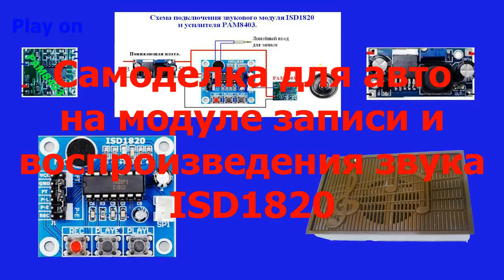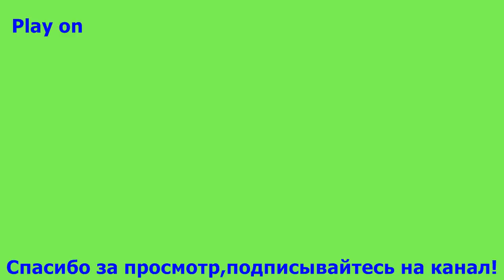Самоделка для авто на модуле записи и воспроизведения звука ISD1820\ voice recorder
Электронный модуль ISD1820 предназначен для записи и воспроизведения краткого голосового сообщения. Предназначен для установки в различные системы. Например, в автомобилях и холодильниках становится возможным достаточно просто реализовать функцию речевого сигнала «Дверь не закрыта!»или «Ручной тормоз включен!», в охранных системах упростить подачу сообщений, например «Нарушена охраняемая зона!». Добавив модуль в блок питания можно получать голосовые сообщения «Перегрузка по току!». Благодаря наличию микрофона звукозаписывающий модуль (с микрофоном на плате)
позволяет не только воспроизвести, но и записать речевое сообщение.

Кто еще не пользуется, советую официальный кешбек сервис AliExpress ePN CashBack
Или сюда реально можно не плохо зарабатывать на своих покупках, получаете назад до 7% от стоимости товара, вывод денег от 0,2 $.Теперь на этом сервисе подключились еще 40 крупных интернет магазинов.
Крутые и полезные товары из Китая. # isd1820 # voicerecorder понижающая плата товары Китай интернет #18650 Aliexpress # записьзвука
Питание 3 – 5 В. Длительность записи или воспроизведения 10 сек.
Кнопки управления: REC кнопка записи (нажать и удерживать кнопку для записи);
RLAYE кнопка воспроизведения  всей записи;
PLAYL кнопка воспроизведение фрагмента записи (нажать и удерживать для воспроизведения нужного фрагмента).
RPL перемычка для организации циклического воспроизведения.
FT перемычка для организации прямого воспроизведения звука через микрофон.
Используя управляющие сигналы модуль можно ввести в состав более сложных приборов или осуществить управление от Arduino, Raspberry, Pi,.
Как сделать зарядное для Li ion аккумуляторов шуруповерта\ How to make a charger for the screwdriver
Настольные часы Loskii HC-28  с термометром, календарем и датчиком освещения. Table clock with thermometer, calendar and light sensor.